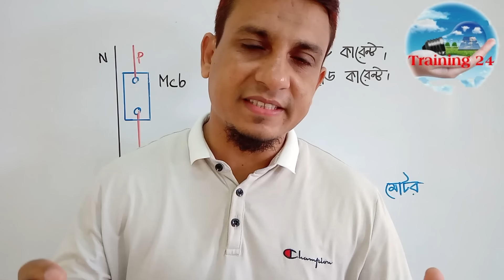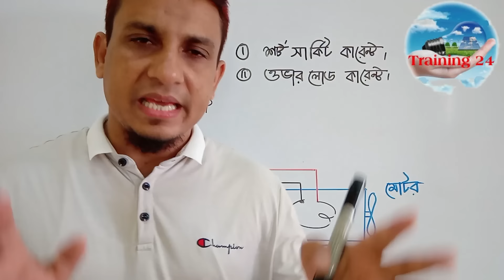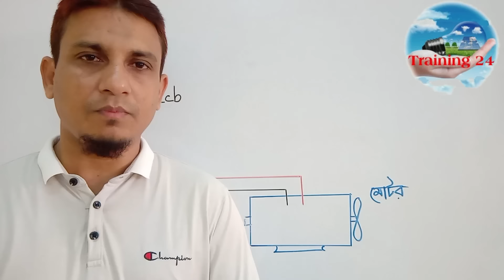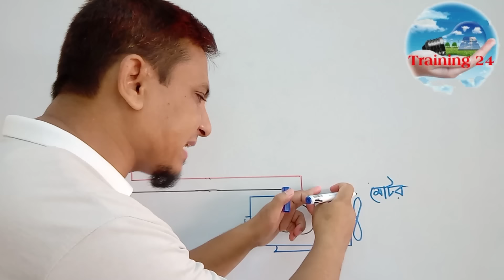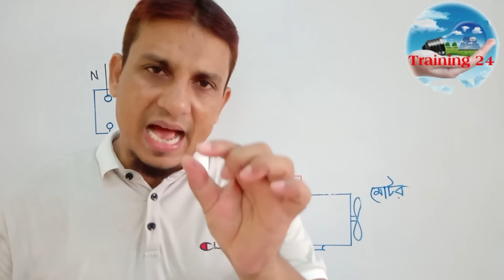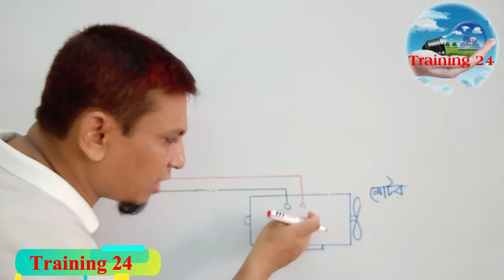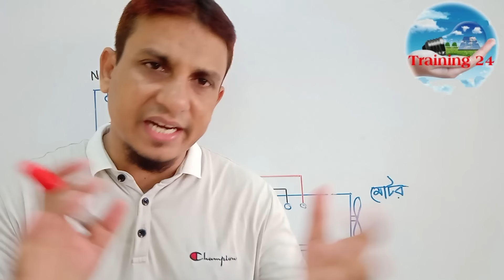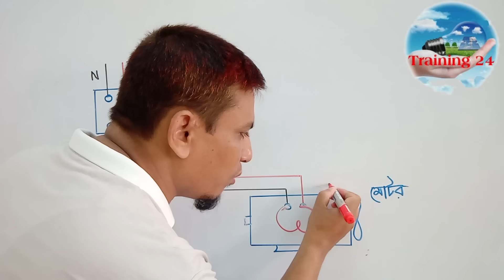Mcb Mccb Elcb Rcb Rcd and Rcbo কোনটি ব্যাবহার করবেন।difference between mcb mccb rccb and rcbo.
Mcb Mccb Elcb Rcb Rcd and Rcbo কোনটি কি কাজ করে।কোনটি কোন কাজে এবং কোথায় ব্যবহার করতে হয় জানতে পারবেন।।

আরো পাবেন.

Thanks to everyone who invited me to watch the video.